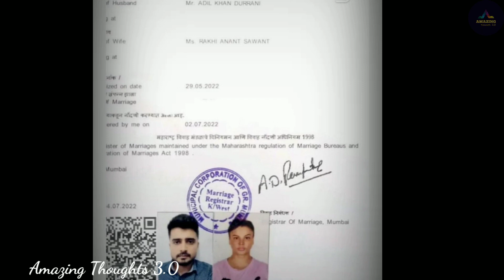Rakhi Sawant Secretly Married to Adil Durani | Secret Marriage of Rakhi and Adil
Quarries Solved:

Hello guys, you are welcome to today's video of our channel Amazing Thoughts 3.0. In today’s video we are going to talk about Rakhi Sawant Secretly Married to Adil Durani | Secret Marriage of Rakhi and Adil | Rakhi Marriage So, if you haven’t subscribed to our channel then please go subscribe and hit the bell icon!

नमस्कार दोस्तों, हमारे चैनल के आज के वीडियो में आपका स्वागत है। आज के वीडियो में हम बात करने जा रहे हैं Rakhi Sawant Secretly Married to Adil Durani | Secret Marriage of Rakhi and Adil | Rakhi Marriage  तो, अगर आपने हमारे चैनल को सब्सक्राइब नहीं किया है तो कृपया सब्सक्राइब करें और बेल आइकन दबाएं!

Amazing Thoughts 3.0
amazing facts
bollywood news
hollywood news
hindi movies update
latest bollywood movies
movies
new bollywood news
latest news
Film 2022